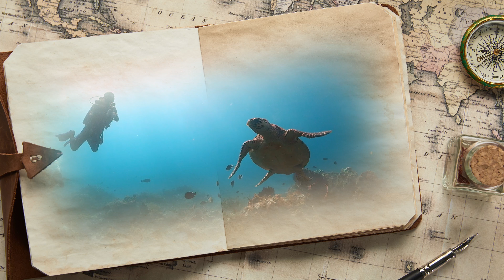Welcome to Stanley Scuba, Sailing & Adventures Channel